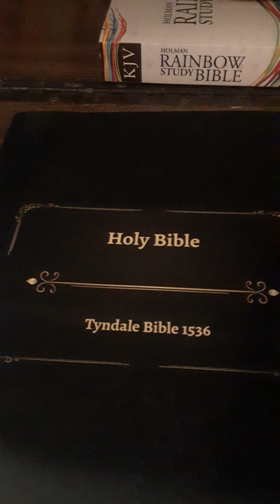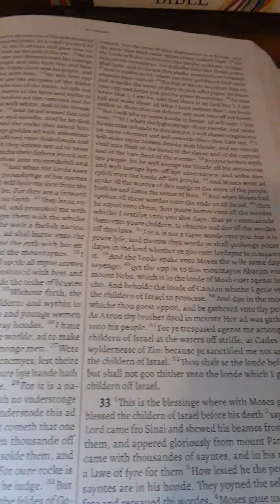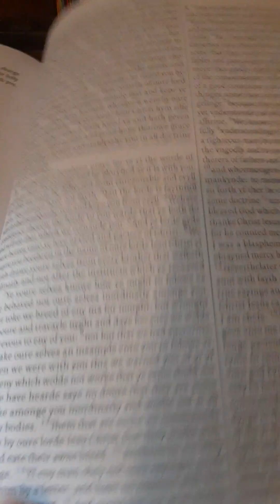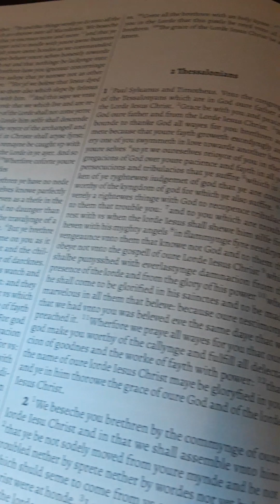Honoring The Sacrifice Of Brother William Tyndale: The 1536 Tyndale Bible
Our precious King James Bible is the product of much heroism and much martyrdom from the Reformers who attempted to translate Scripture for us all beforehand!